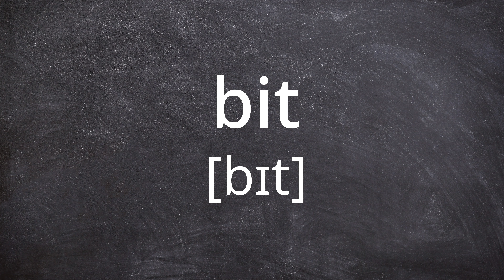BIT Pronunciation in American English